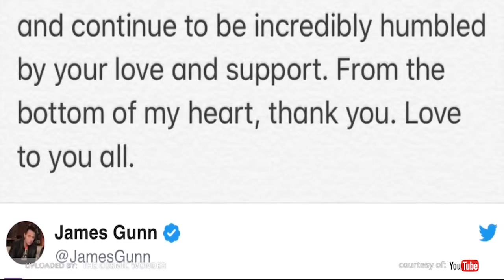James Gunn Balik Menyutradarai Guardians Of The Galaxy Vol. 3 | ZOOM IN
Para pencinta film Marvel bisa bersenang-senang nih! Pasalnya, Disney telah resmi mengembalikan JamesGunn jadi sutradara GuardiansOfTheGalaxy Vol.3, setelah sebelumnya diberhentikan pada juli 2018. Penyebabnya tidak lain tidak bukan karena cuitan lamanya mengenai film Guardian of the galaxy mengandung kontroversi muncul kembali.
 Dilansir Deadline, ketua Walt Disney Studios, Alan Horn, bertemu dengan sutradara Guardians of the Galaxy Vol. 3 untuk membahas situasi tersebut. Salah satu hal yang membuat  Disney kembali merekrut Gunn jadi sutradara Guardian of the galaxy Vol.3 yaitu Gunn telah mengakui dan meminta maaf kepada pub;ik mengenai perbuatannya di masa lampau itu. Ia menuliskan bahwa ia sangat berterima kasih kepada setiap orang di luar sana yang telah mendukungnya selama beberapa bulan terakhir. Gunn mengatakan bahwa ia belajar dan akan terus berusaha untuk menjadi manusia yang lebih baik. Ia juga mengatakan bahwa ia sangat menghargai keputusan Disney. Ia juga berterima kasih kepada para fans nya dan mengatakan bahwa dirinya mencintai mereka.